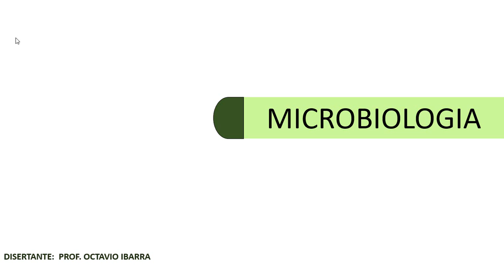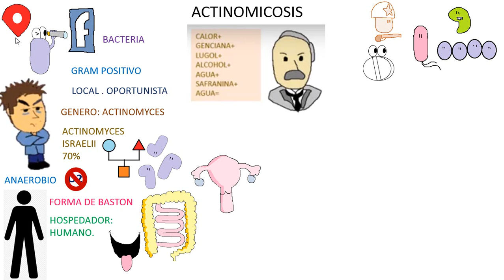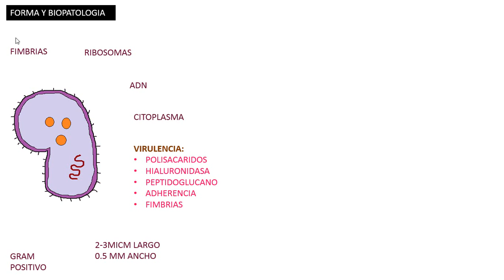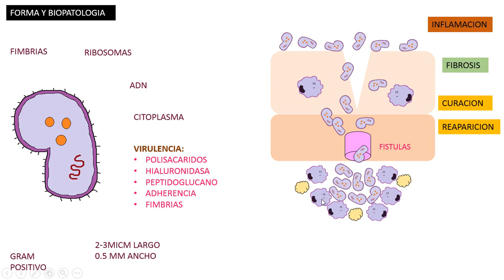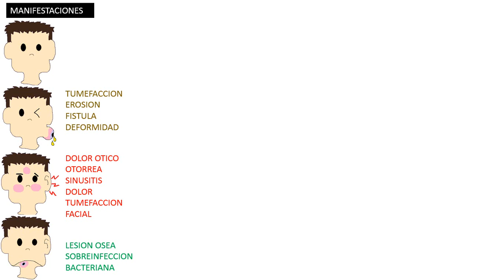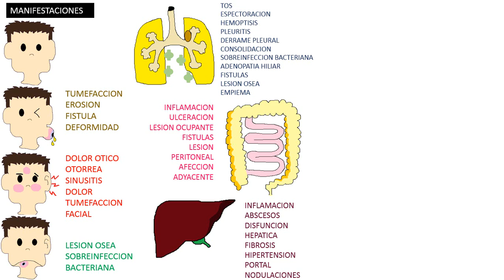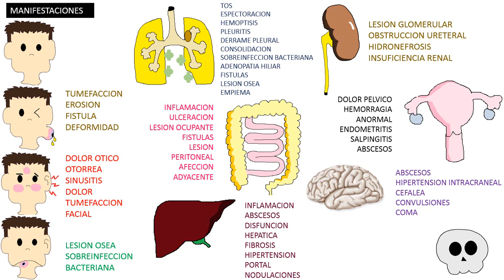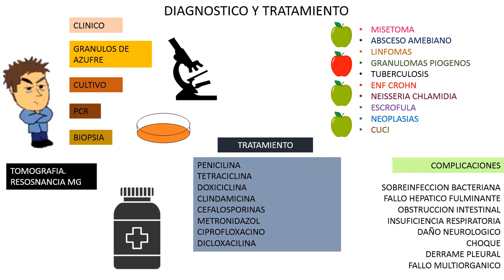Actinomicosis, Actinomyces Israelii